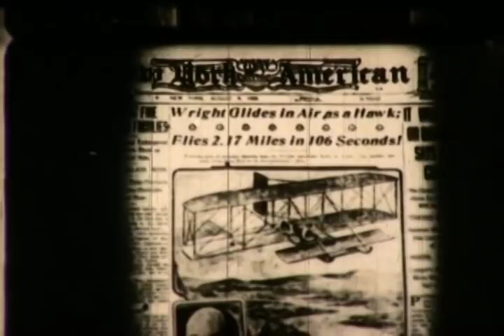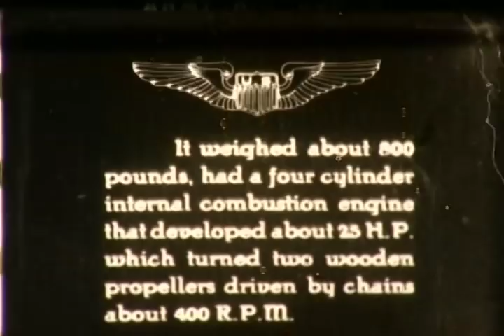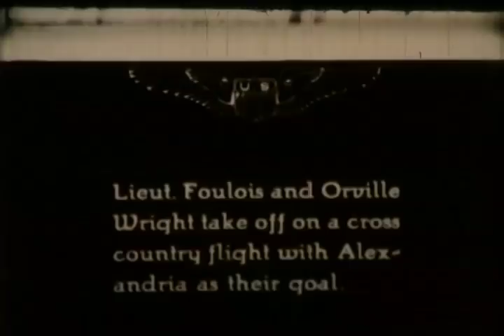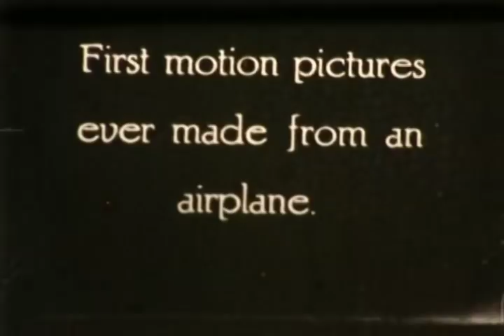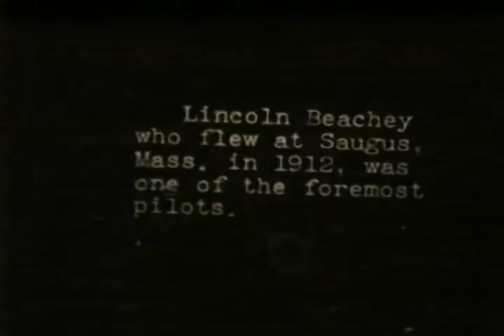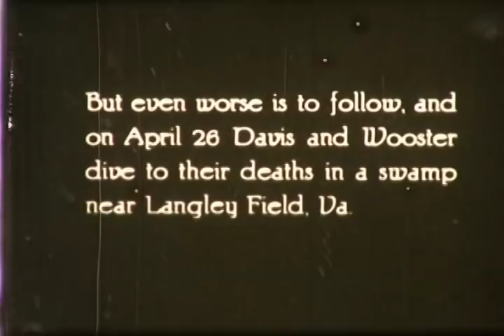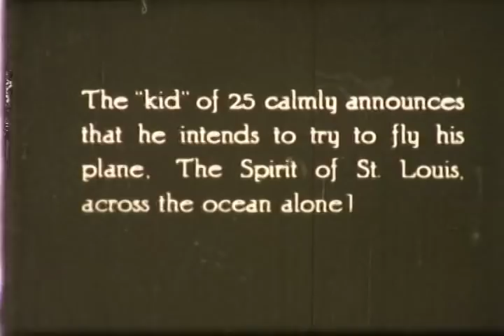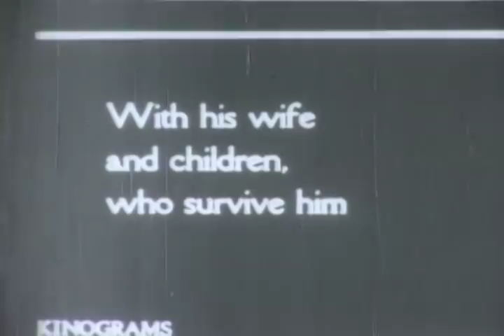F-0042 Early Aviaition/Airplane Video: The First Flying Machines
Footage of some of the earliest filmed flights.  The Wright Brothers, Farman, Lincoln Beachey and Curtiss are featured.    From the archives of the San Diego Air and Space Museum.
Please support the our Museum during these trying times by donating.  For a limited time your donation will be matched dollar-for-dollar through the Museum’s Challenge Grant Recovery Fund

Please do not use for commercial purposes without permission.